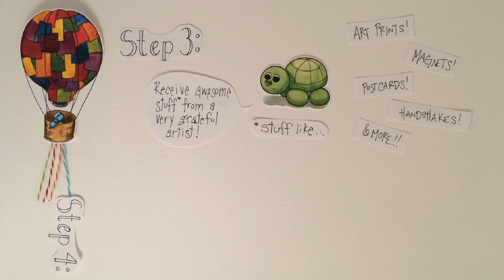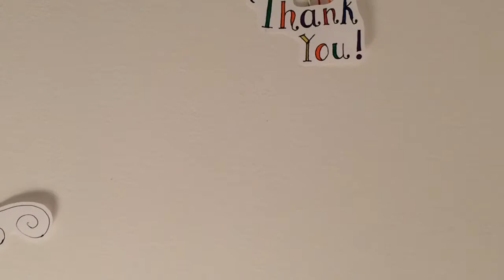How to Be A Patron of the Arts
It's a little rough, but I had fun making it, using characters I've created and painted over the last couple of months!